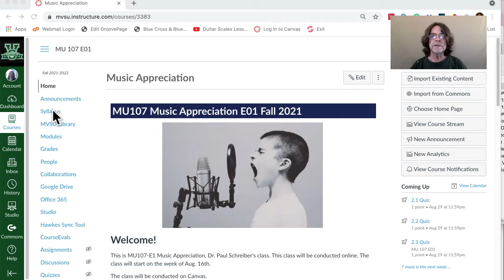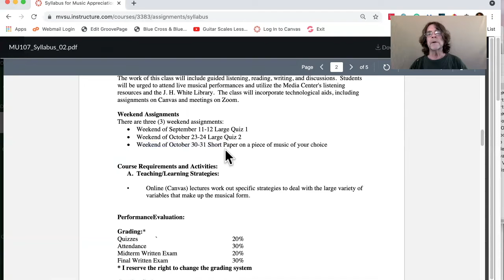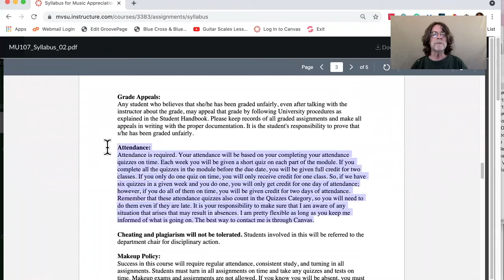MU107 Announcement Aug 29 2021